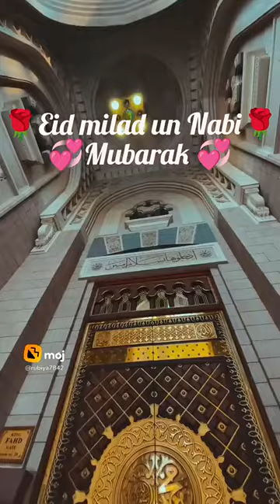December 30, 2023